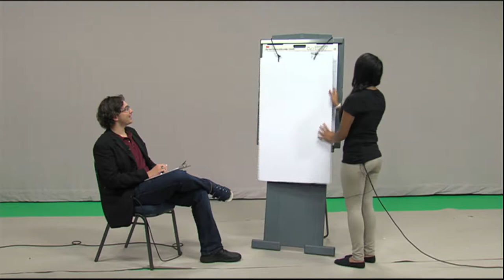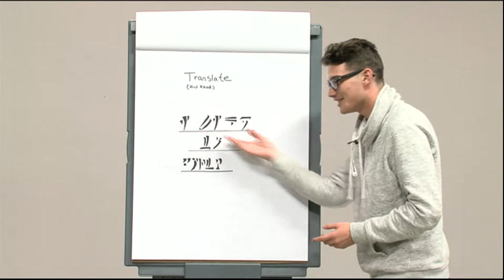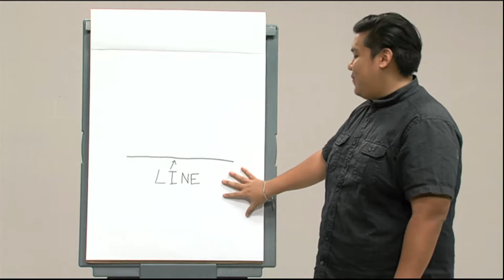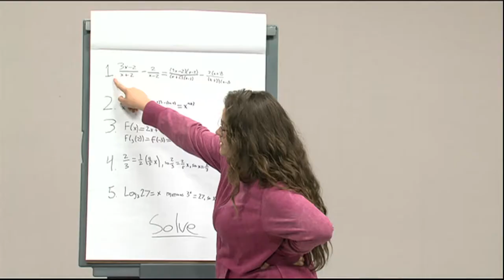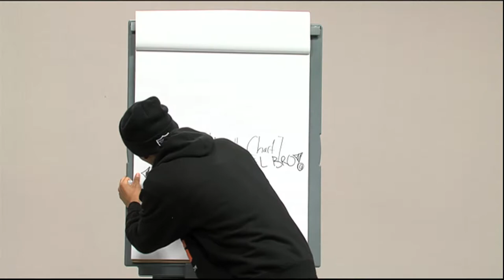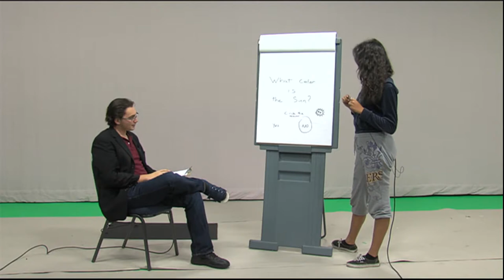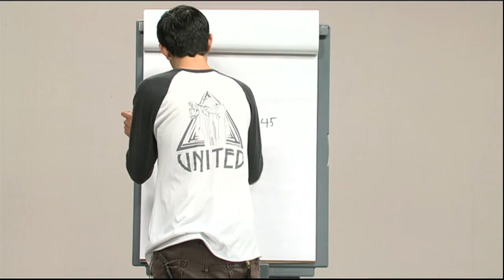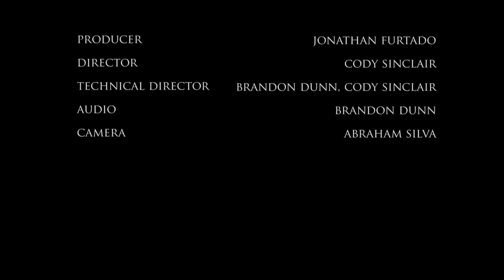Teens with Charts Season 1 Episode 2